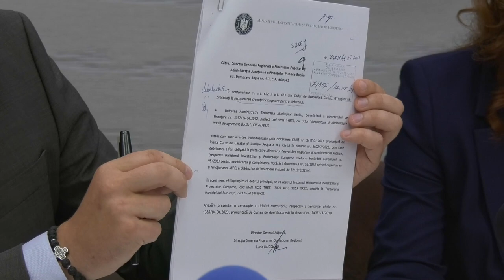PREFECTURA BACĂU | CONFERINȚĂ PRESĂ - 31.07.2023